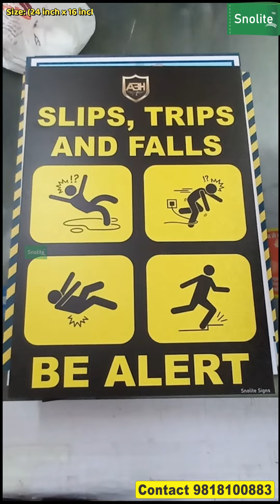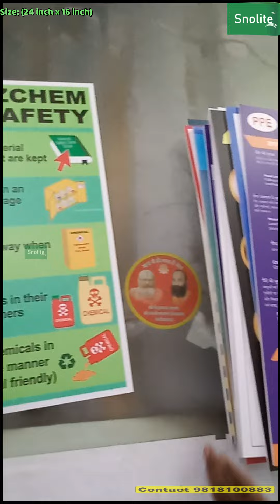PPE matrix sign board, PPE matrix chart, PPE matrix poster